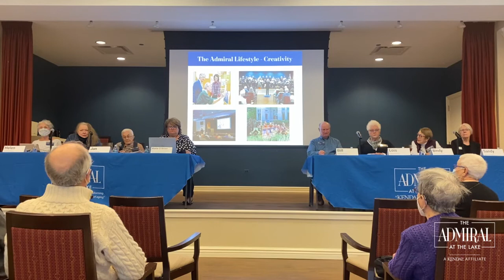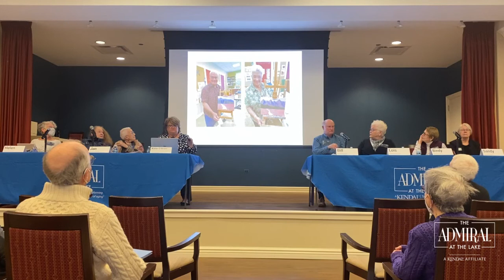Art Soirée at The Admiral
Did you miss out on the Art Soirée we hosted a couple of weeks ago? Catch up on the celebration of our community's many talented artists here. 🎨